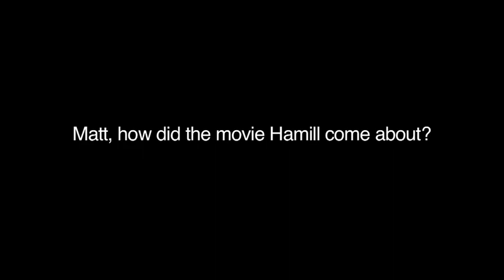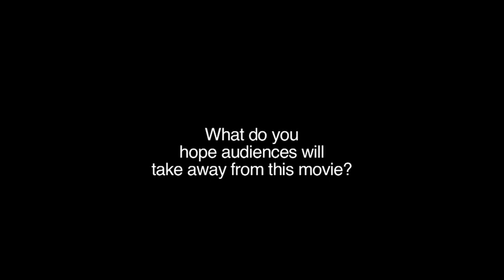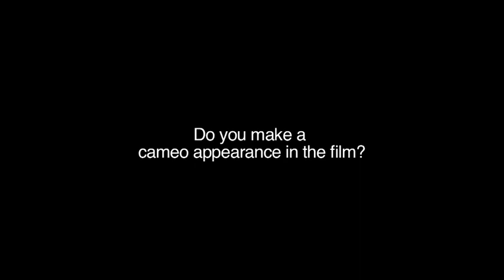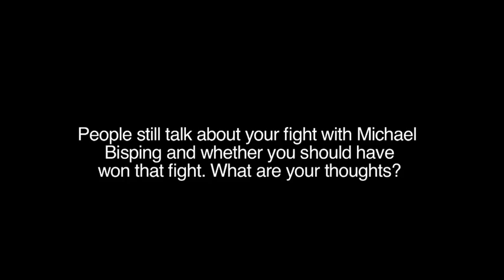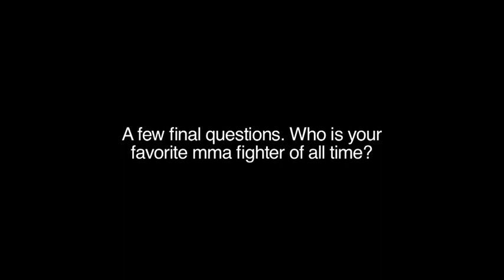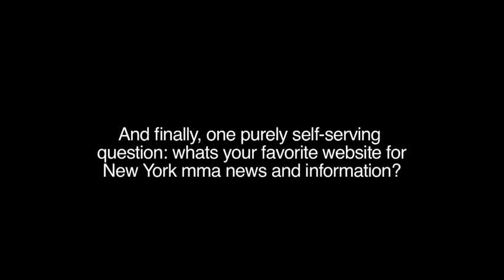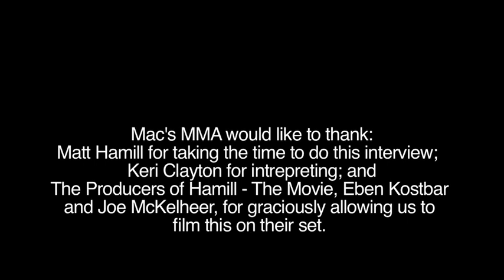Interview with Matt Hamill on Set of His Upcoming Movie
Mac's MMA interviews UFC Fighter Matt Hamill on the set of his new movie in Rochester, New York.  The movie, slated to be released in late 2010, looks at the life of this inspirational deaf wrestler/fighter.